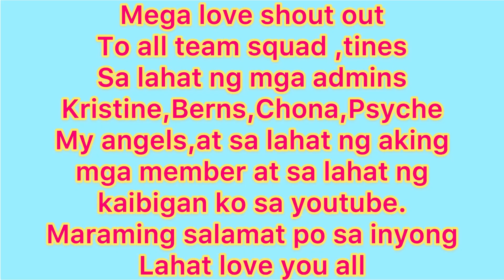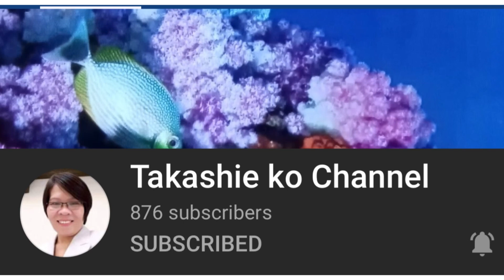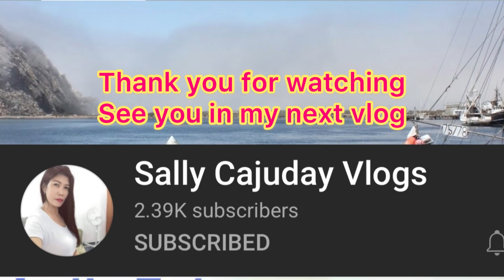How to cook lumpiang gulay My version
Simpleng paggawa ng lumpiang gulay, na paborito ng lahat, masarap at masustansya pa.